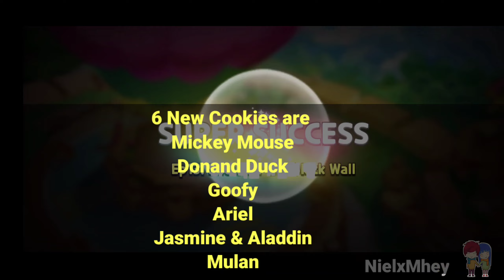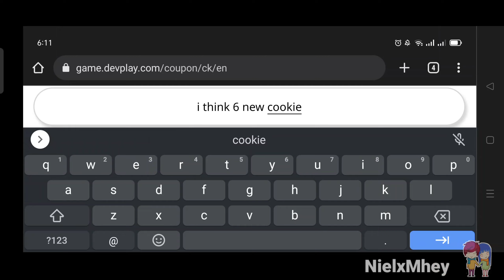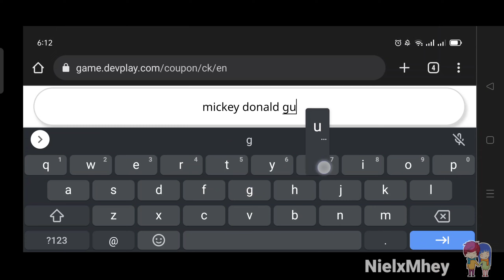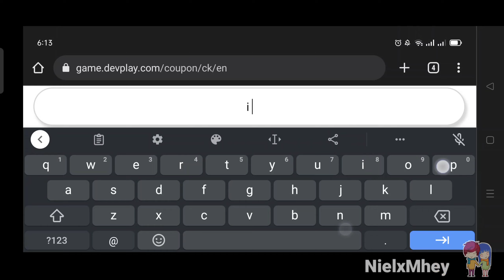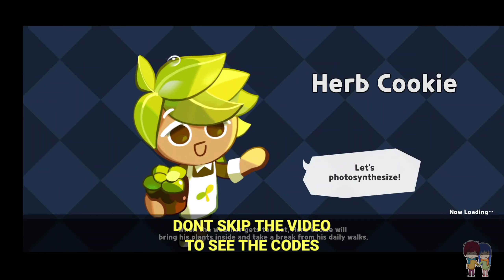*6 New Codes* 6 New Cookie Disney x Cookie Run Kingdom ||Cookie Run Kingdom Coupon Codes || New Code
*6 New Codes* 6 New Cookie Disney x Cookie Run Kingdom ||Cookie Run Kingdom Coupon Codes || New Code